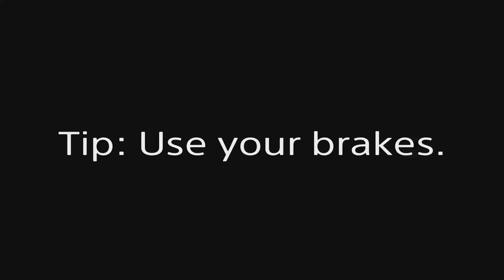People Can't Drive In This Race | NFS Unbound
Headliner in a nutshell. Brakes don't exist in this race.